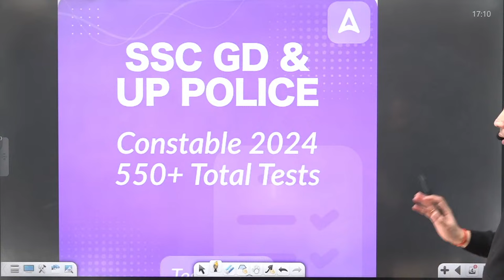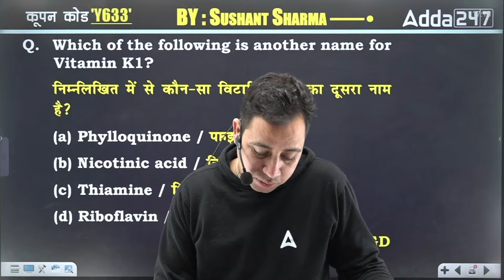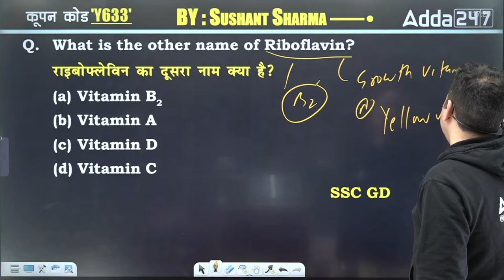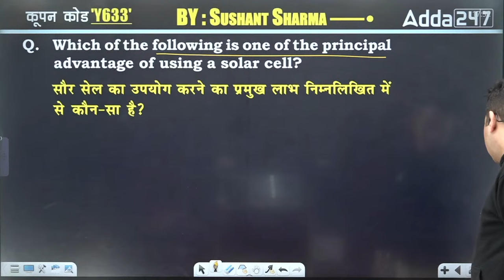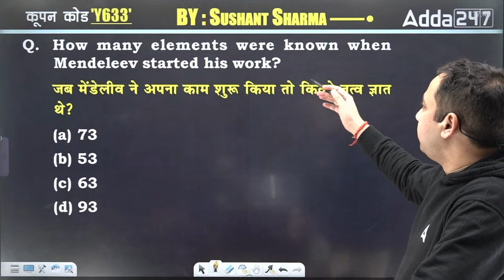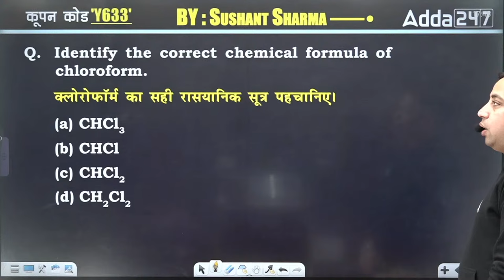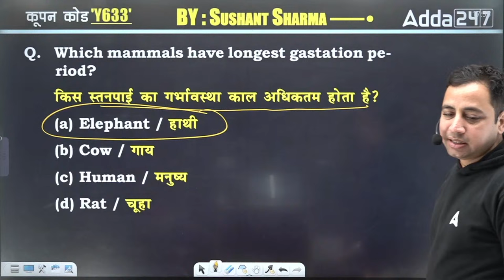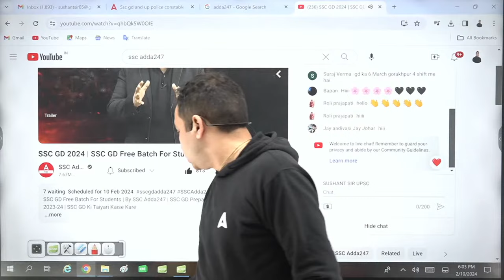SSC GD 2023-24 | SSC GD Science by Sushant Sir | SSC GD Mock Test | Day 3